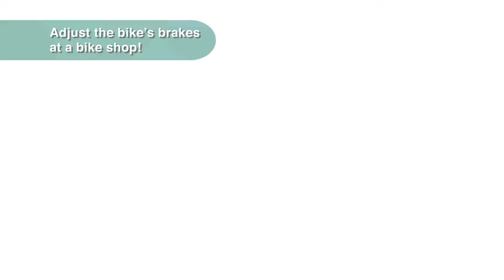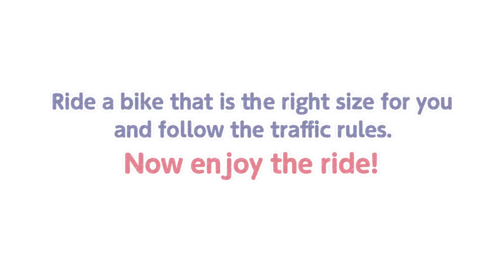Let's ride our bikes safely-from a scientific view point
長崎県大村市の西大村小学校のデータをもとに、Love &Safetyおおむら、産総研、大村市、消費者庁で作った自転車事故予防のビデオの英語版です。Safety2016という子供の事故予防の国際会議でも注目されました。ぜひご覧ください！